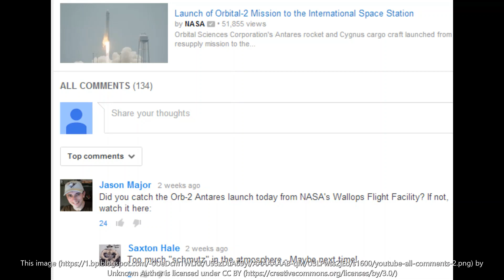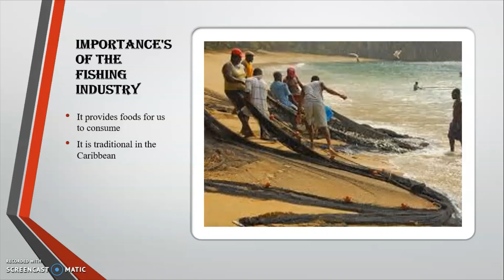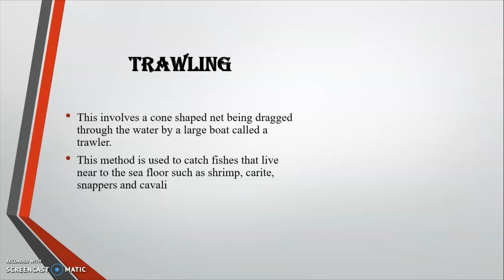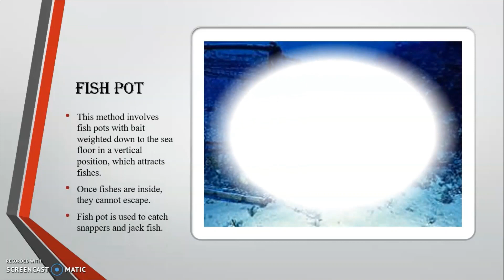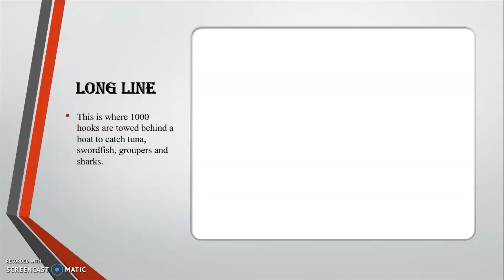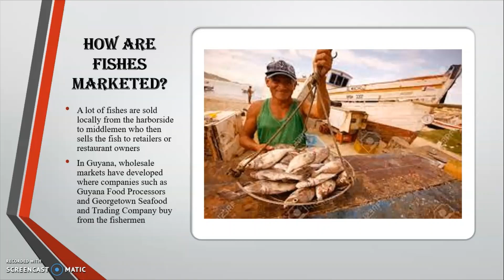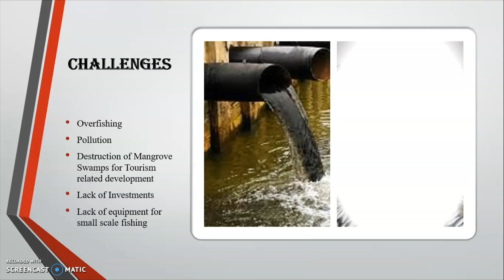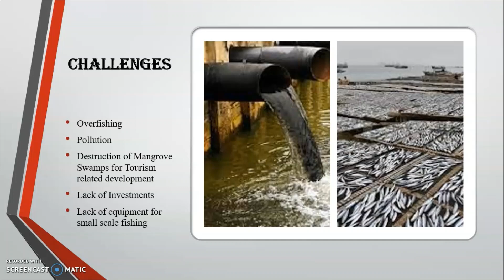Fishing Industry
This video examines the fishing industry in the Caribbean